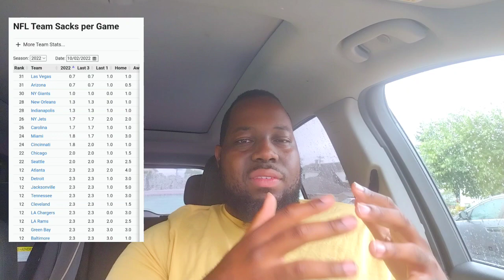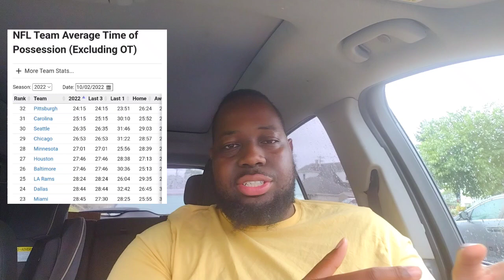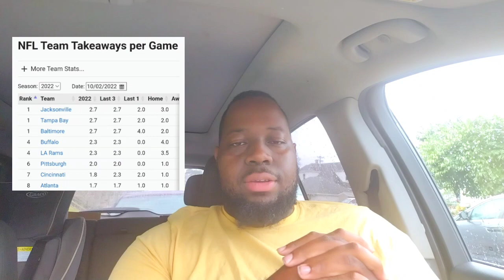RAVENS GAMEDAY MORNING WEEK 4! 3 Keys For Ravens Victory!!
Ravens vs. Bills Gameday morning! 3 Keys for Victory!